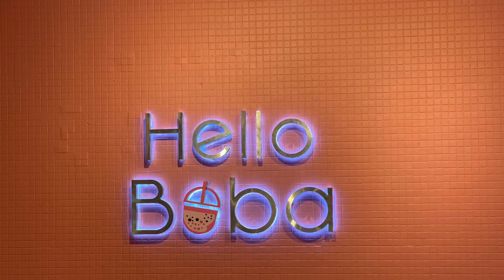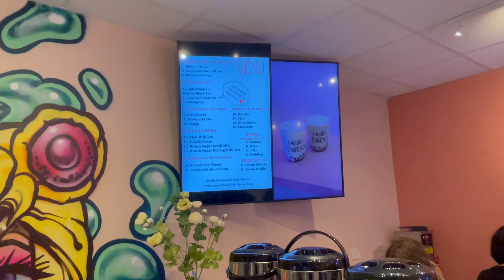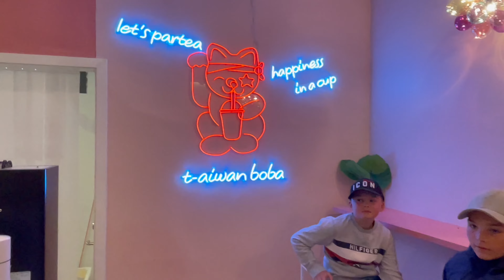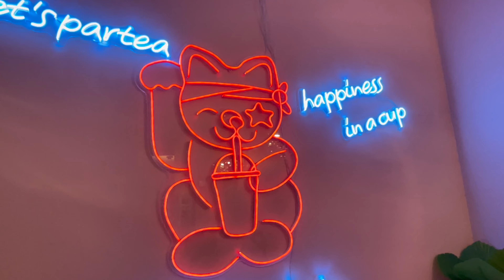Vi testar hello boba och avslöjar smaken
Hej fina du❤️

I den här videon besöker vi hello boba i Västra Frölundas köpcentrum. Den har nyligen öppnat och Isabelle har både sett på youtube, tiktok och instagram om dessa bobakulor och bubbelte med olika tesmaker.

Vilken tror du är godast? Kommentera här nedan om Youtube tillåter eller på vår Instagram❤️

You can follow us on:
1. TikTok       :   Isabellelinnea

Vi är en barn och familjevänlig kanal som fokuserar på att göra din dag roligare och underhållande! Vi älskar att göra alla slags slimes, matutmaningar, tävla i sportaktiviteter, shopping vlogs, dagliga rutiner, skapa konstprojekt och mycket mer. Det vi kan lova är att vi kommer att få dig att skratta och alltid ta positiv energi till din dagliga rutin. Välkommen till vår familj!

We are the swedish family that are a family friendly channel to make your day funnier and entertaining!!